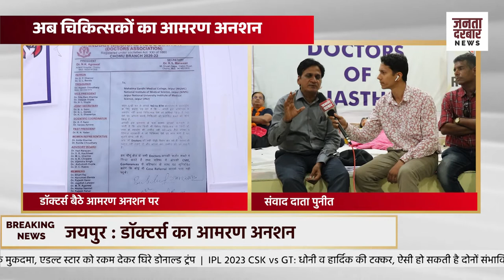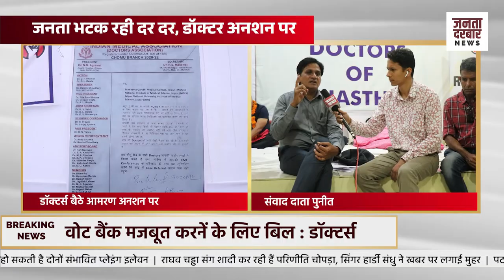चिकित्सा क्षेत्र में निवेश बंद